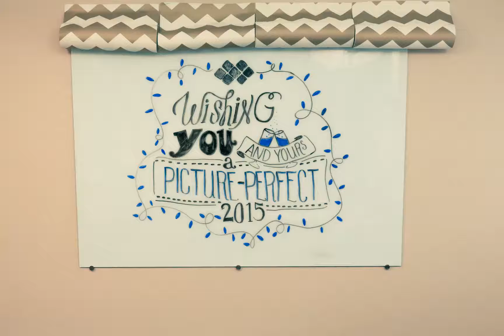ECI BlueTm 2015